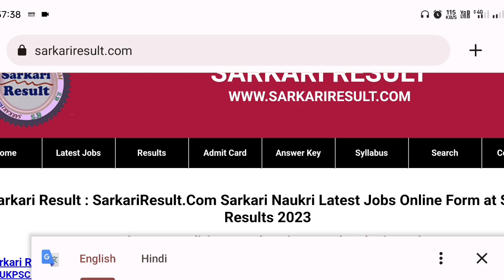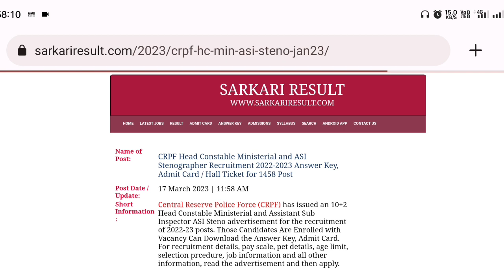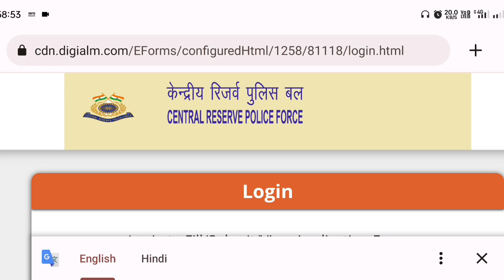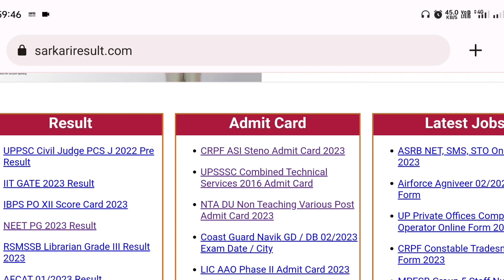CRPF HCM Answer Key 2023 | How to check CRPF HCM Answer Kye 2023 | CRPF HCM Result 2023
Rohan hub
Rohan Study Centre
Rohan centre
Rohan STD
Rathore studyhub
Study with Rohan crpf hcm answer key 2023 kaise check kare

अगर आप कोई भी मोबाइल रिचार्ज या अच्छी AEPS कम्पनी का ID चाहिए तो नीचे लिंक पर क्लिक करके फॉर्म भरें जल्दी ही आपसे संपर्क किया जायेगा |

1-A2Z Suvidhaa
2-Dogma Soft Limited
3-Abhay Pe - Only
4-Ezee Pay
5-BharatPay
6-Jan Seva Kendra
7-BigPay India
8-RapiPay
9-AonePay

crpf hcm admit card 2023 kaise download kare